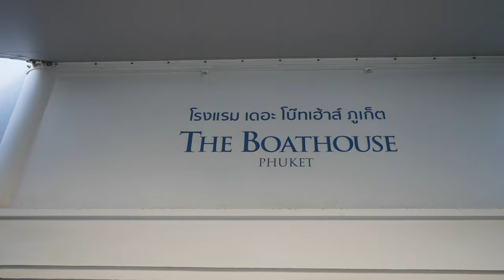Unterwegs in Phuket! | RTB20